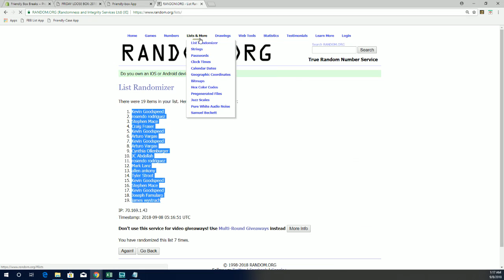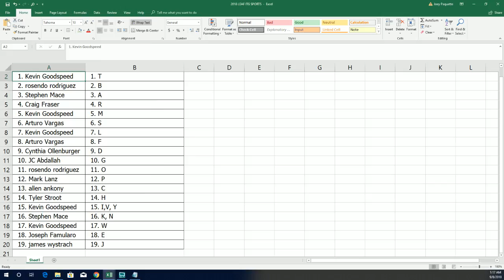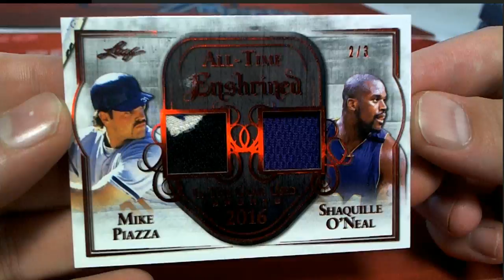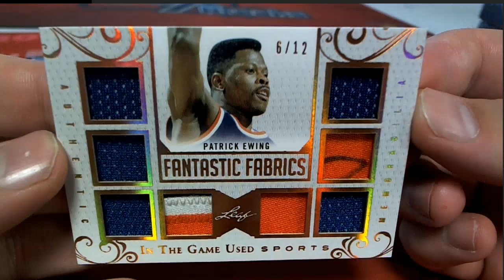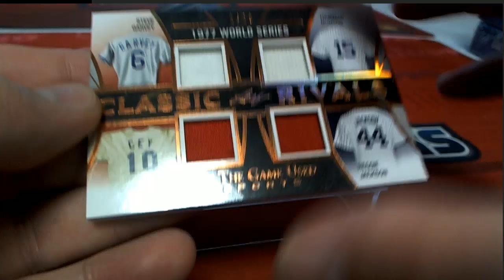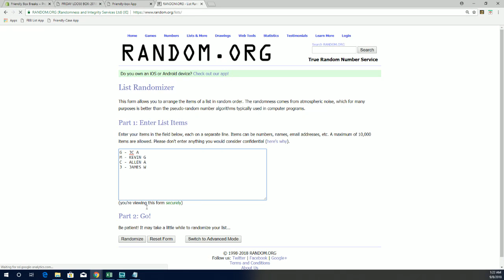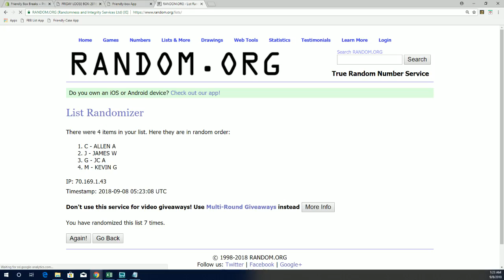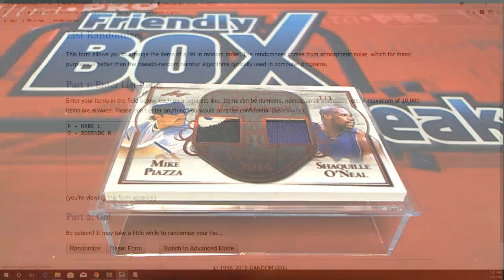2018 Leaf In The Game Used Sports ID 18LEAFITGSPORTS711